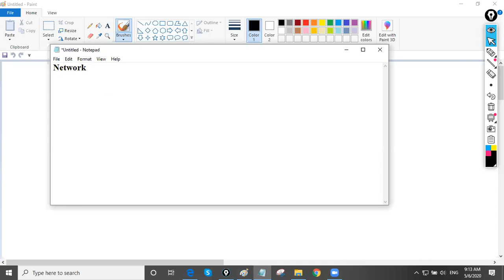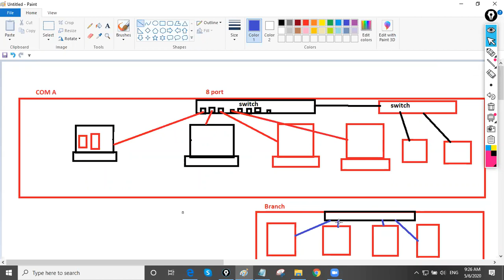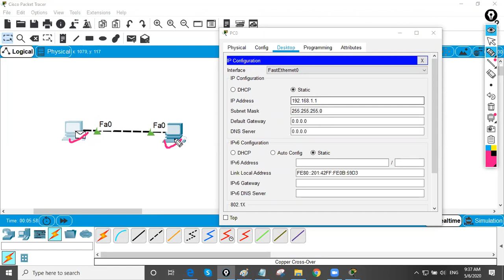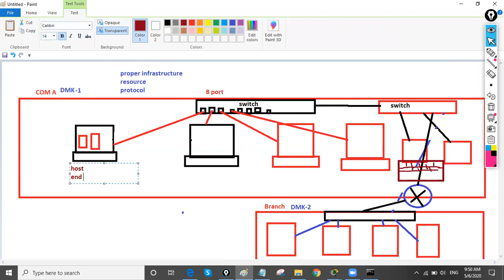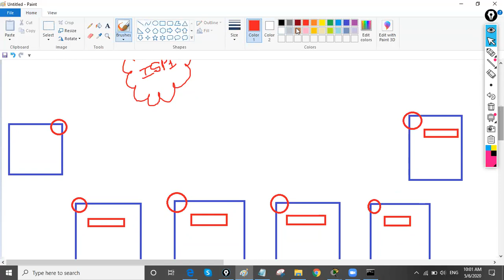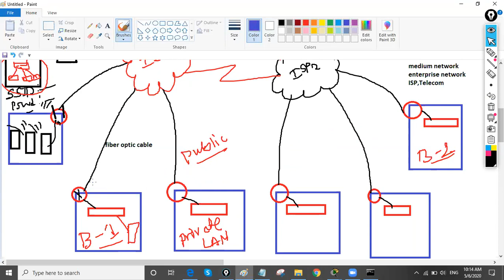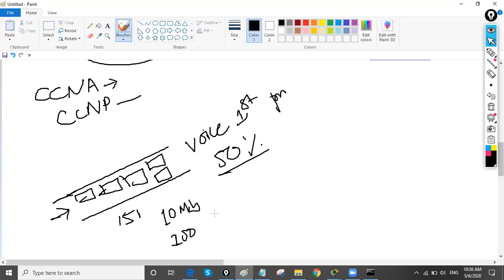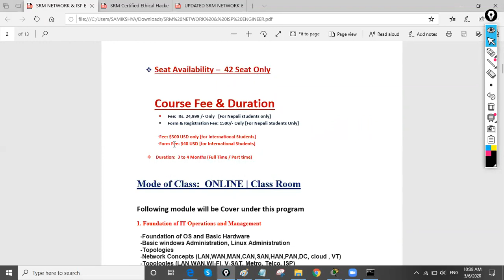foundation in nepali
SRM ADVANCED COMPUTING EDUCATION

ccna 200-301 full course in nepali

Network & Cyber Security Engineer बनौ !

""शुक्र रानी मेमोरियल Network & Cyber Security Engineer ""
यस Mission योजना अन्तरगत गरिब,दुखि,पिडित तथा IT and Non IT बिद्यार्थीहरु जो Network Engineering मा आफ्नो Career, Future सुरु गर्नु चाहनेहरुलाइ सुबर्ण अवसर

Become a MCSE CCNP MCSE Certified Engineer

Course Offered / ONLINE & Class Room Base
For Joining, To Book your seat

सबैको लागि Advanced Computing & Network Engineering शिक्षा Mission  योजना
Supporting By NETWORK WORLD inc
Address : Damak-05, Beldangi Road, Jhapa Nepal.